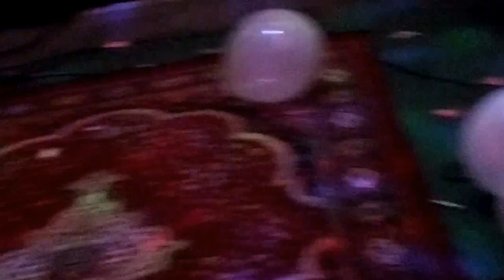Inspiration-Lal Saree Poriya Konya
This song was performed by the students from INSPIRATION.

Drums: Sudip ( Me)
Guitar: Tirthankar & Sourav AKA Micheal
Bass Guitar: Subham
Back Vocals: Shaheen, Jayanta, Subham, Sudip